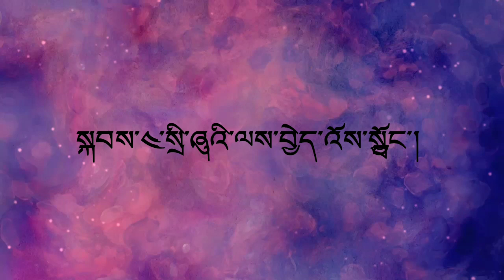Cta's pre service training - 2020 སྐབས་༤སྲི་ཞུའི་ལས་བྱེད་འོས་སྦྱོང་།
July 2019 to march 2020 batch 🏅
Sarah college for Higher Tibetan Studies 🏛️